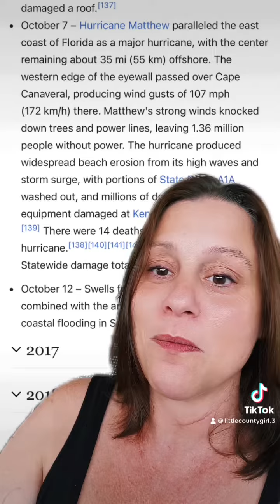August 31, 2023